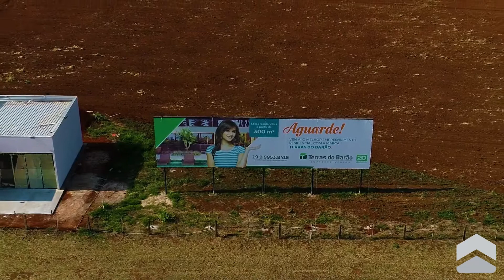Lançamento - Residencial das Acácias - Paulínia/SP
🏘️ Residencial das Acácias

📍 438 lotes residenciais a partir de 300m² em condomínio fechado com boa localização em Paulínia!

🌳🌱 Mais de 30 mil m² de área verde e mais de 3.800 mudas de árvores plantadas!

☀️🏊‍♀️ Com lago contemplativo, pista de caminhada, beach tennis, quadra de tênis, campo de futebol, academia, quadra poliesportiva, trilhas, mirante, pet place e muita natureza!

🔑 Exclusiva Imóveis
Avenida Antônio Baptista Piva, nº 1.752 - Paulínia/SP

Não se esqueça de clicar no 🔔 e ativar as notificações para não perder nenhum vídeo!